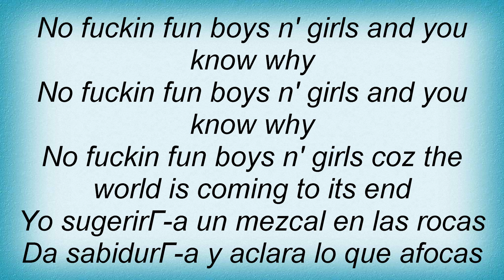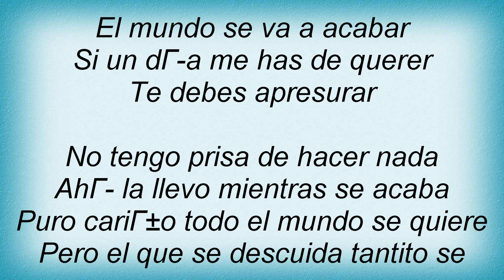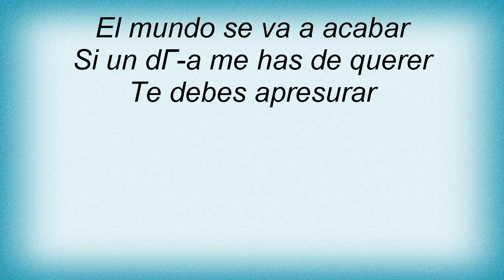Molotov - El Mundo Lyrics